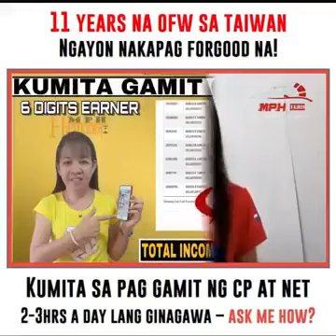11 YEARS SA TAIWAN NA PURO RESIBO ANG IPON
PATUNAY NA NAPAKARAMING NATULUNGAN ANG TEAM NA KUMITA AT NAGKAIPON KAHIT NASA ABROAD...the systen really works...

Be part of our team.. ASK ME HOW?

ADD MO DIN AKO SA AKING FB ACCOUNT PARA MAGUIDE KITA